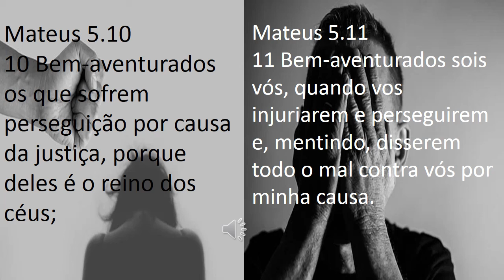Mateus 5 10 11